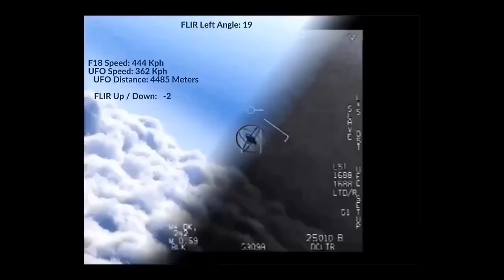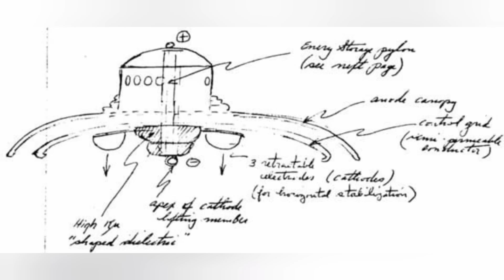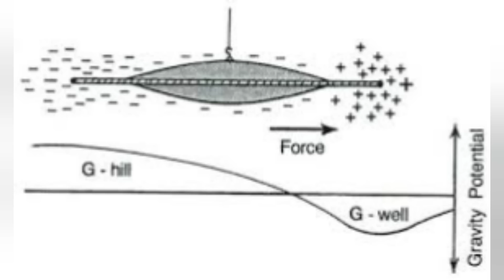UFO Propulsion discovered? NASA Engineer unveils Antigravity Drive!!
Last week, a NASA engineer unveiled a propellantless drive capable of overcoming gravity!  Is this discovery for real?
Has UFO Propulsion been decipherEd?